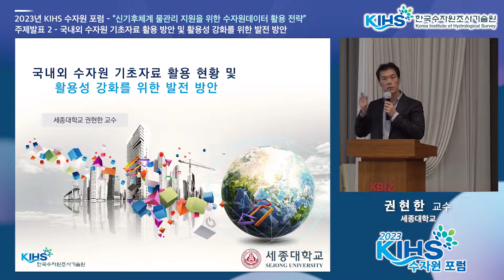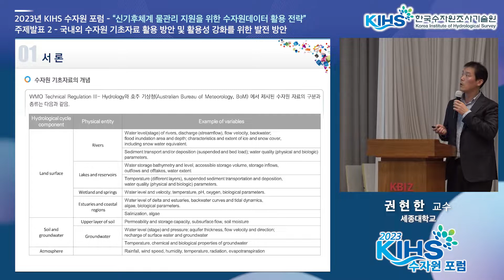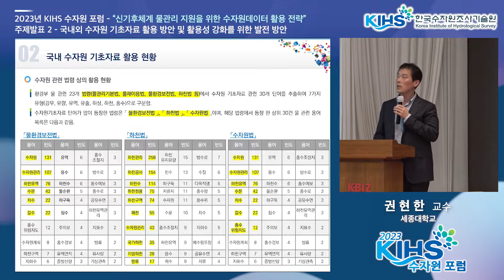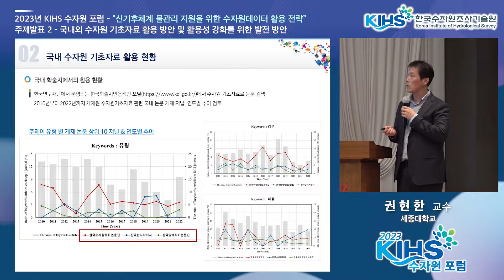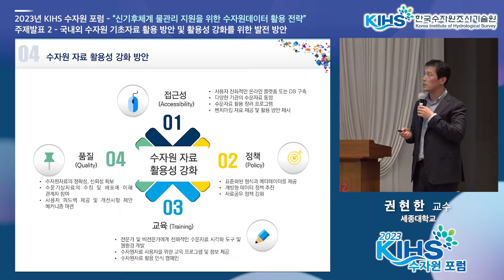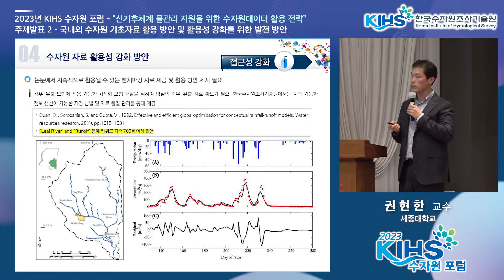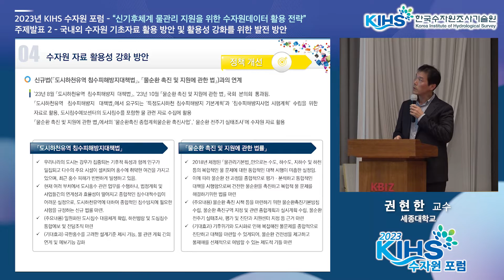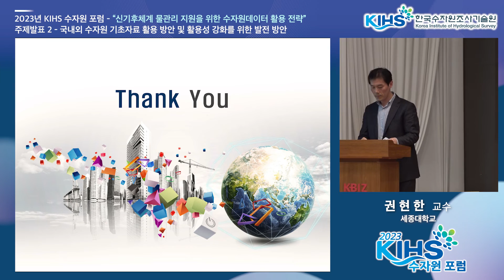2023년 KIHS 수자원 포럼 하반기 행사 국내외 수자원 기초자료 활용 현황 및 미래 발전 방안, 권현한 교수 세종대학교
2023년 KIHS 수자원 포럼 하반기 행사(2023년 11월 3일, DMC타워)
- 신기후체계 물관리 지원을 위한 수자원데이터 활용 전략 -

주제 : 국내외 수자원 기초자료 활용 현황 및 미래 발전 방안
발표자 : 권현한 교수(세종대학교)

본 저작물은 공공누리의 제2유형으로 출처 표시후에, 비상업적 이용만 가능하며 변형 등 2차적 저작물 작성이 가능합니다.
This content is copyrighted by the Korea Institute of Hydrological Survey.